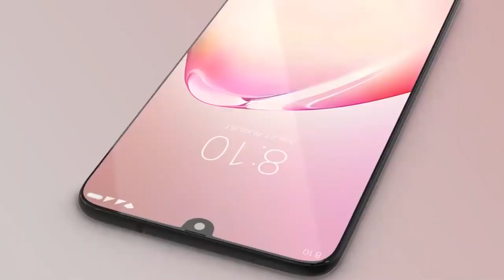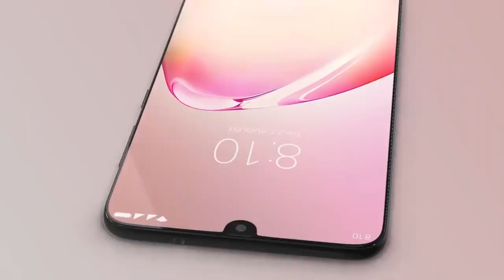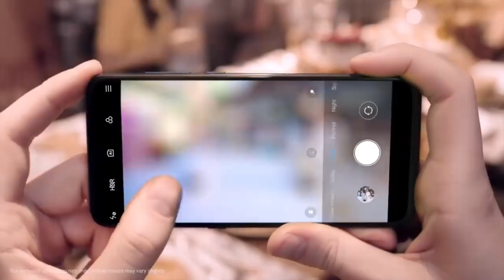Redmi Note 8 PRO PRICE and BOX Leaked!🔥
Xiaomi Redmi note 8 pro price and box are leaked and today i am gonna let you know the price and box of redmi note 8 pro.

Topics Covered:-
redmi note 8pro box leaked
redmi note 8 pro unboxing
redmi note 8 pro official look
redmi note 8 pro indian price
redmi note 8 pro box leaked!

NOTE : All content used is copyright to A-jay Tech,

(C)2018 | A-jay Tech